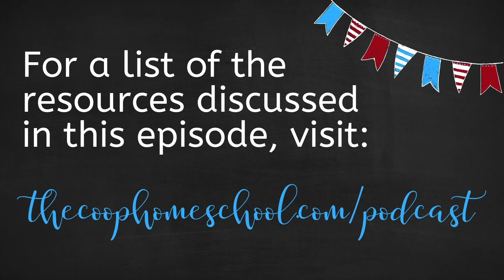Episode 35: The Balance of Exposure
With all the options available for our homeschool kids, how do we pick what to expose our children to? We talk about maintaining a balance of interest pursuit with unstructured time at home.